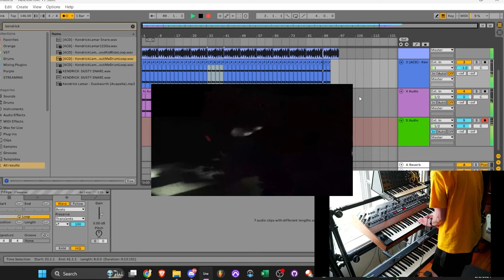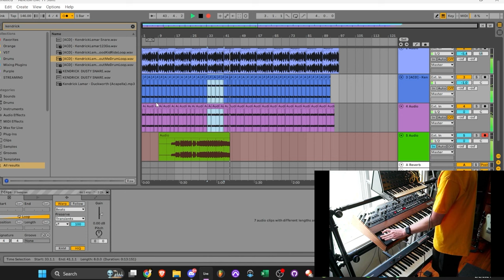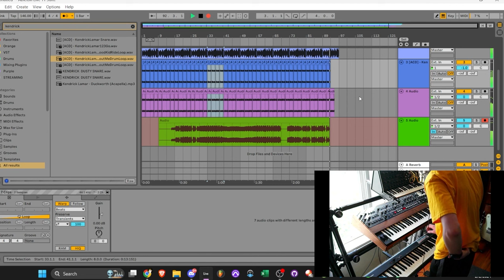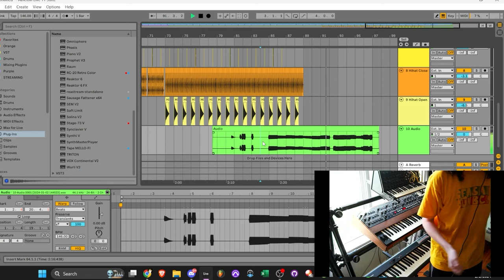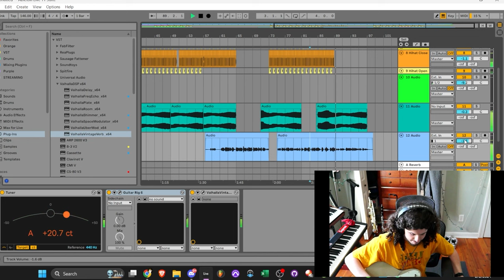Remixing "Playboi Carti Back00m" Using Prophet 10